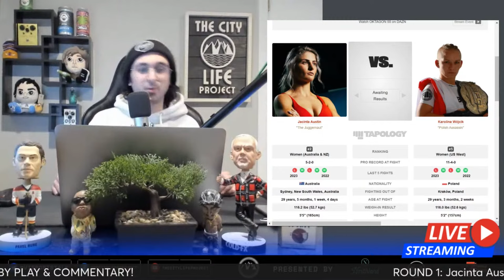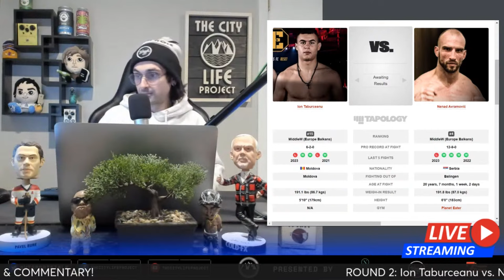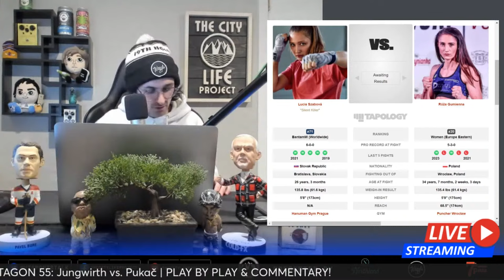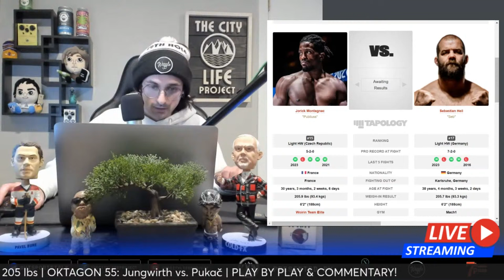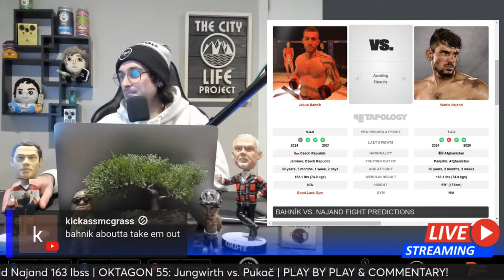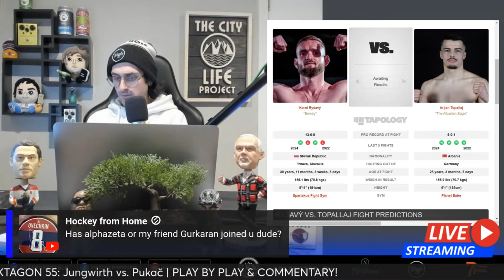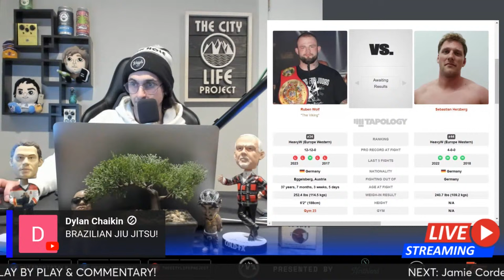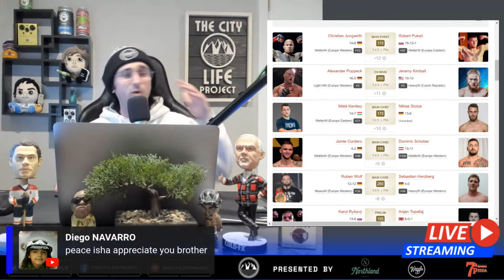OKTAGON 55: Jungwirth vs. Pukač | LIVE STREAM | MMA FIGHNT COMPANION | Stuttgart Germany | MAIN CARD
OKTAGON 55: Jungwirth vs. Pukač, March 23rd, 2024, Ostravar Arena, Ostrava, Czech Republic

MAIN CARD
-MAIN EVENT
Christian Jungwirth vs. Robert Pukač 170 lbs
-CO-MAIN EVENT
A. Poppeck  vs.  Jeremy Kimball 205 lbs
Máté Kertész  vs.  Niklas Stolze 170 lbs
Jamie Cordero  vs.  D. Schober 185 lbs
Ruben Wolf  vs.  S. Herzberg 265 lbs
Ion Taburceanu  vs.  N. Avramović 192 lbs

PRELIMS/UNDERCARD/LEADCARD
Karol Ryšavý  vs.  A. Topallaj 155 lbs
J. Montagnac  vs.  Sebastian Heil 205 lbs
M. Deiga-Scheck  vs.  N. Serbezis 145 lbs
Lucia Szabová  vs.  Róża Gumienna 135 lbs
Jakub Bahník  vs.  Wahid Najand 163 lbs
Jacinta Austin  vs.  K. Wójcik 115 lbs

OKMMA 56
OKTAGON MMA 56
OKTAGON 55: Jungwirth vs. Pukač
OKTAGON MMA 55: Jungwirth vs. Pukač